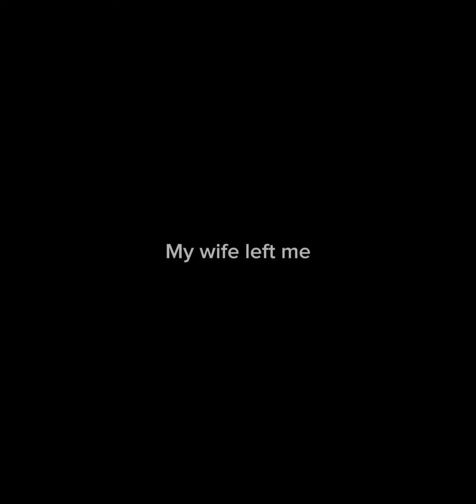Palmtree Panic but I added drums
So yeah, losing motivation to make content, but hopefully I’ll pull through

I like sonic music, not sonic games lol